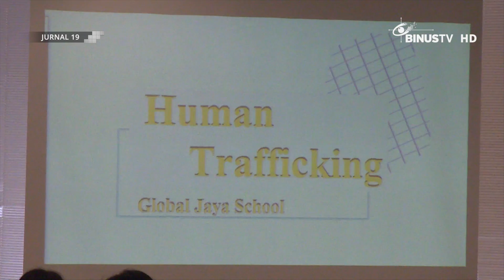[Liputan] BINUS Youth Leaders Summit 2019 Persiapkan Dunia Revolusi Sejak Dini